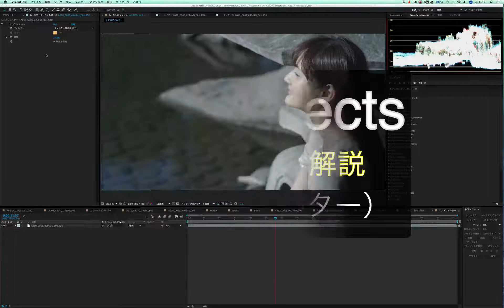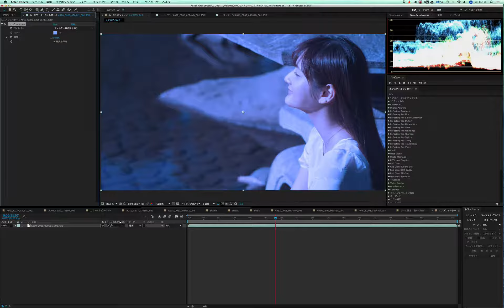After Effects 全エフェクト レンズフィルター(Photo Filter) ★★★★☆